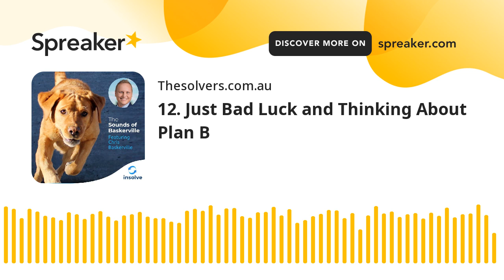12. Just Bad Luck and Thinking About Plan B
All it takes sometimes is a bit of bad luck (or a global pandemic) and the best laid plans can be thrown to waste.

Chris Baskerville delves into one of his 1500 business case examples  where were it not for several instances of bad luck (including several acts of god followed by Covid-19),  a business could’ve been the “Uber of tourism.”

Chris also explains how having a Plan B and pivoting as a business are different and how
setting your business up to include a Plan B could prevent an unnecessarily painful course correction t later on.